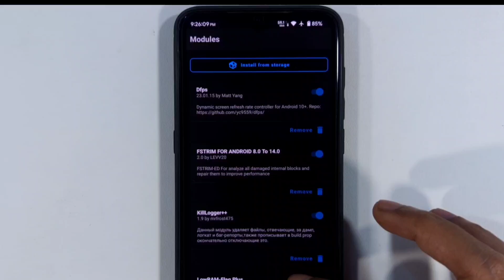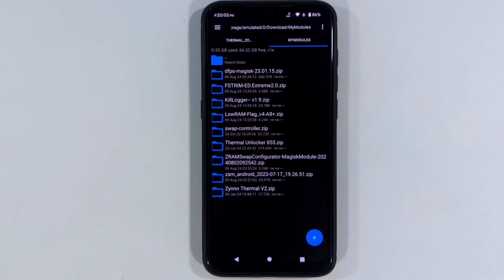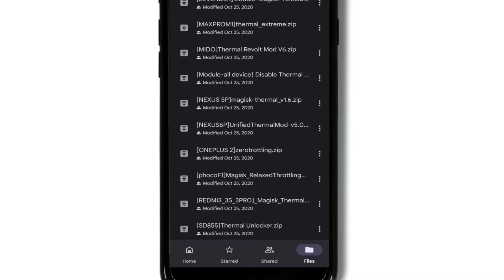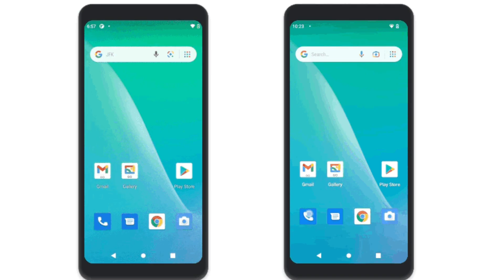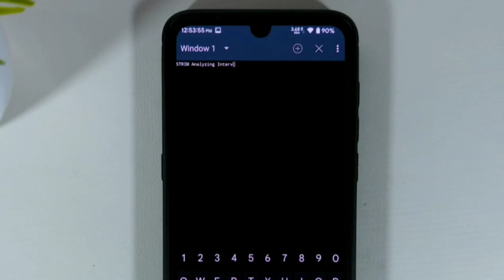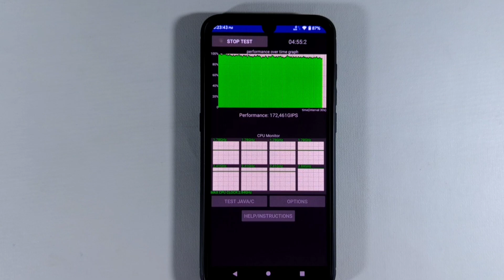6 Modul Magisk TERBAIK yang Dapat Anda Gunakan!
Top 6 Ultimate Magisk Modules Universal 2024